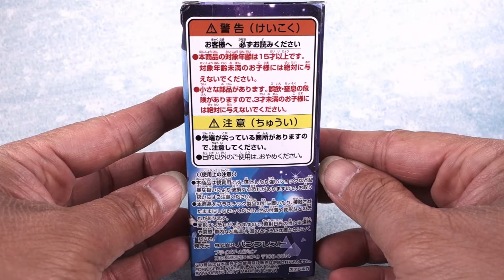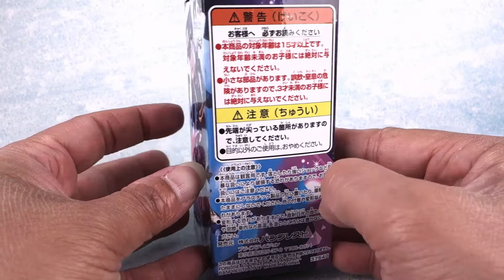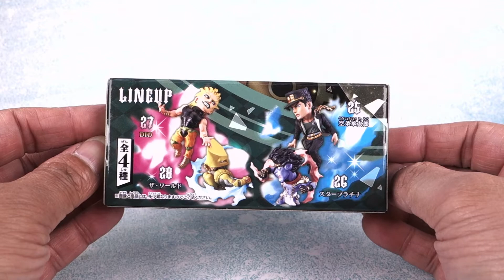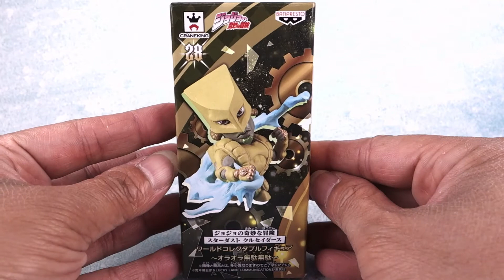[ Pworld ] WCF JOJO的奇妙冒險系列 啊啦啊啦！沒用沒用！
標題啊啦啊啦！沒用沒用！ 其實是出現在第五部星塵遠征軍漫畫中最後對決時很常出現在漫畫中的語助詞 沒想到這樣也可以當做一個主題來發行角色